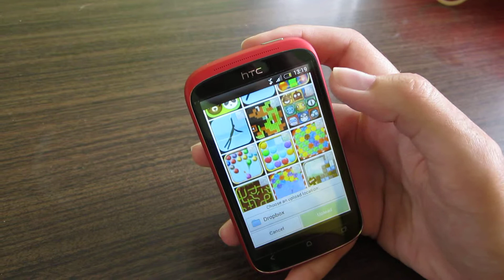Dropbox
Každý nový majitel telefonu HTC získá 25 GB volného místa na službě Dropbox